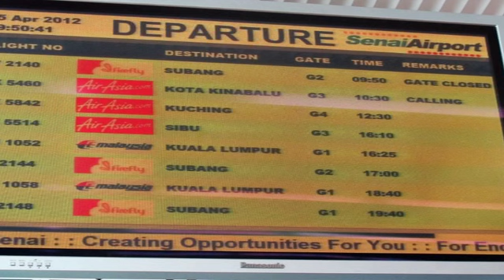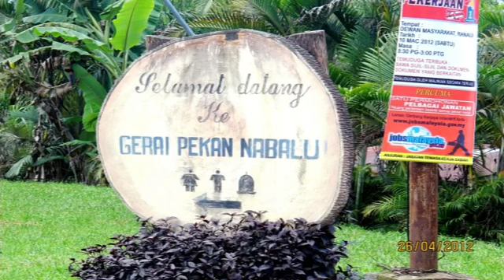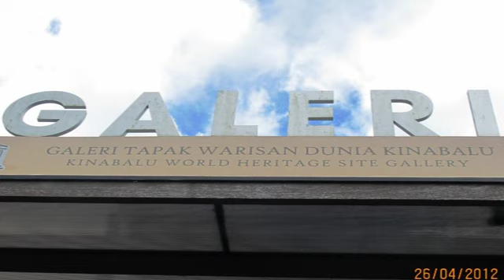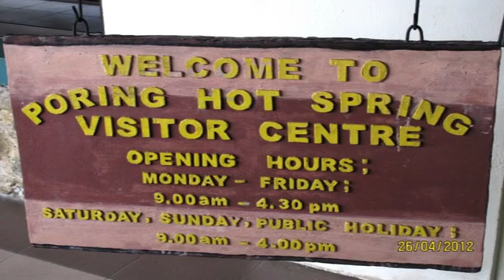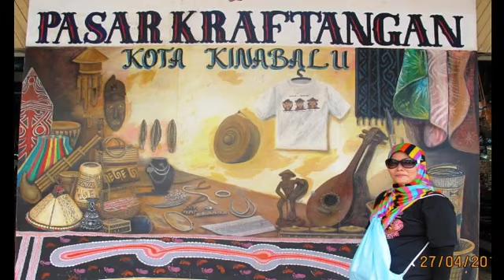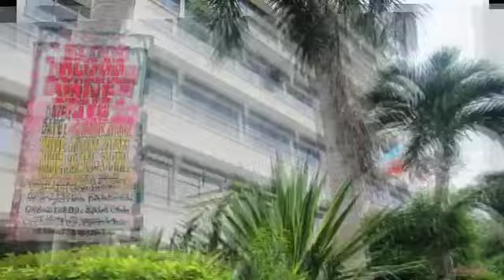My Pharmacy - Kota Kinabalu Trip